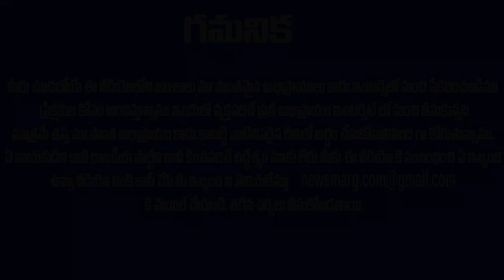దమ్మాలపాటి శ్రీనివాస్ తో పాటు ఆయన ఫ్యామిలీ మీద కేసులు కొట్టేసిన ఏపీ హైకోర్టు - బిగ్ ఝలక్ ?